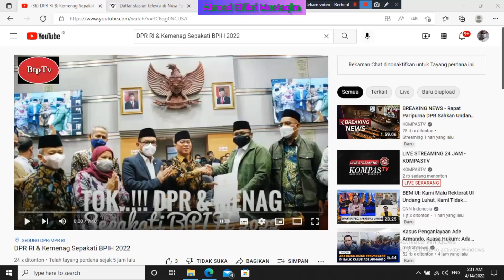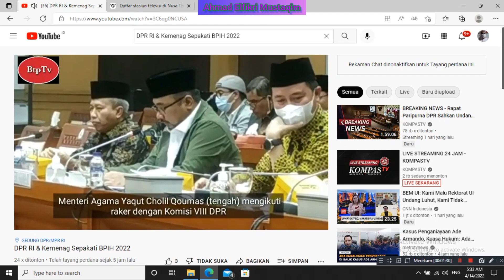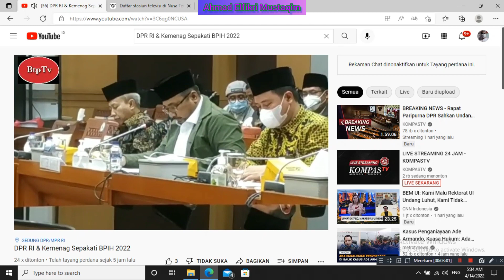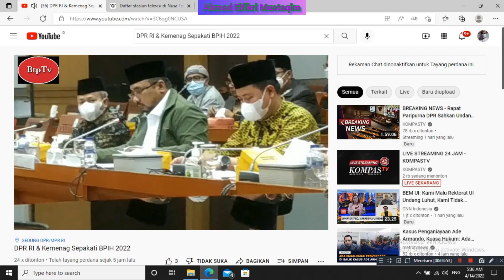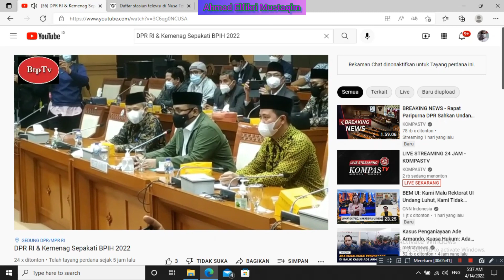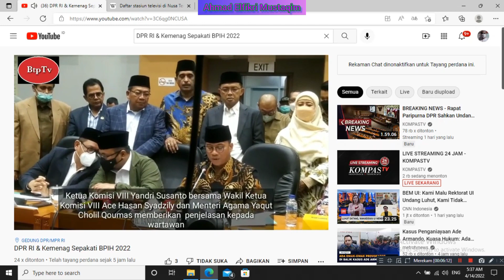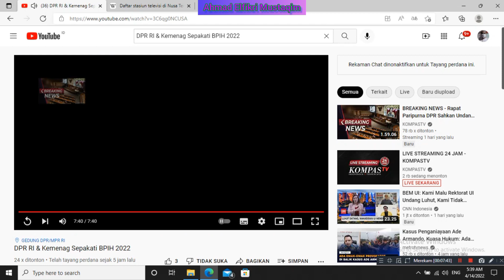Viral Biaya Penyelenggaraan Ibadah Haji Tahun 2022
Viral DPR RI & Kemenag Sepakati Biaya Penyelenggaraan Ibadah Haji (BPIH) Sejak Tahun 2022